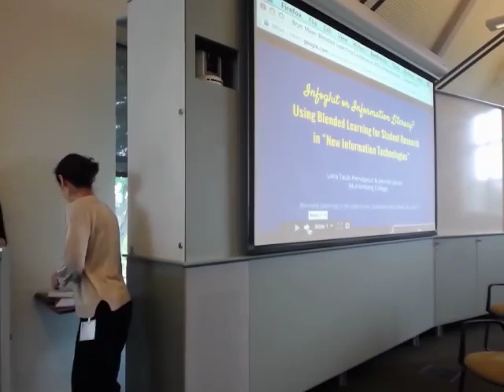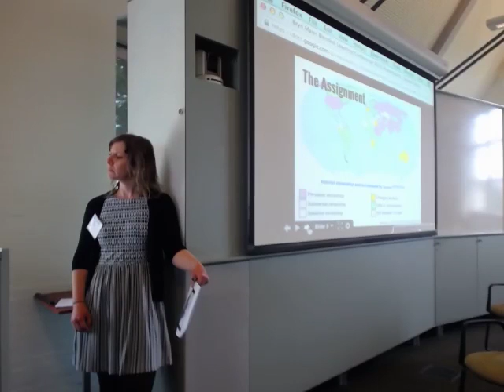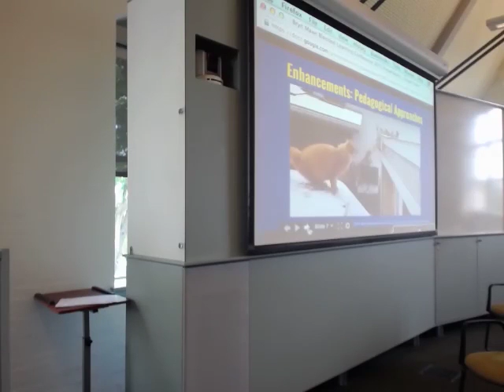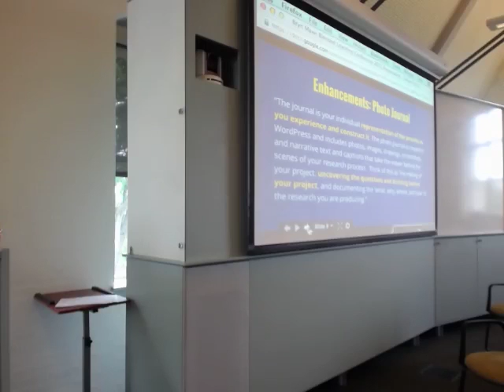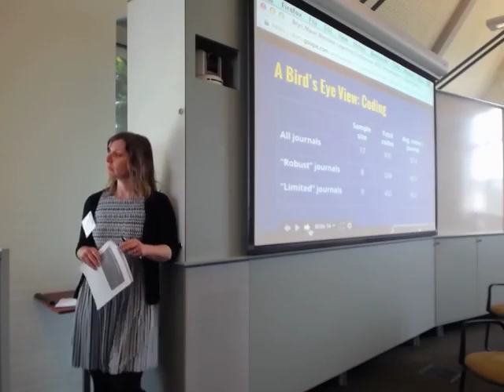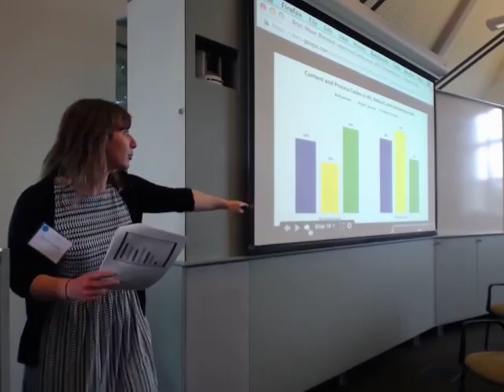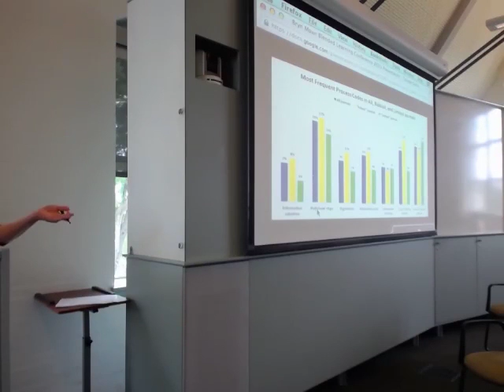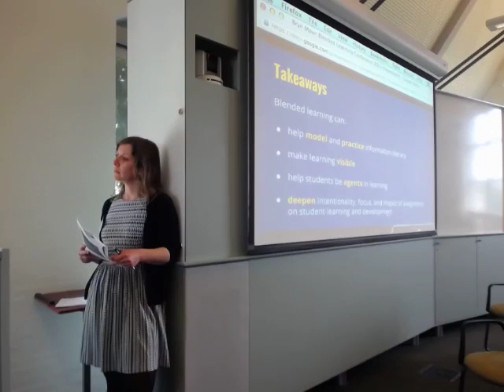Infoglut or Information Literacy? - Jennifer Jarson & Lora Taub-Pervizpour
Jennifer Jarson & Lora Taub-Pervizpour from Muhlenberg College presents on "Infoglut or Information Literacy? Using Blended Learning for Student Research in 'New Information Technologies'" in Session 1A. Blending to Teach Critical Thinking and Writing.